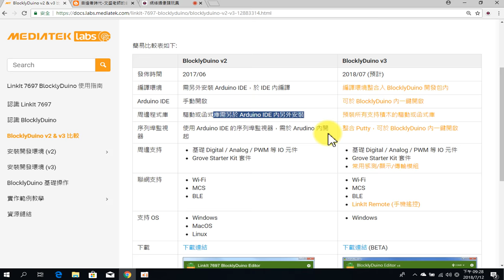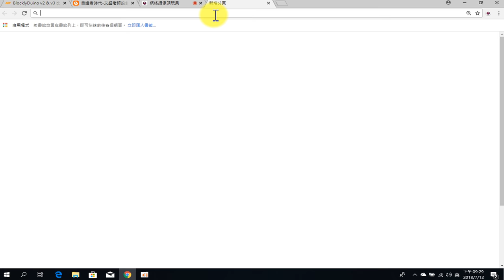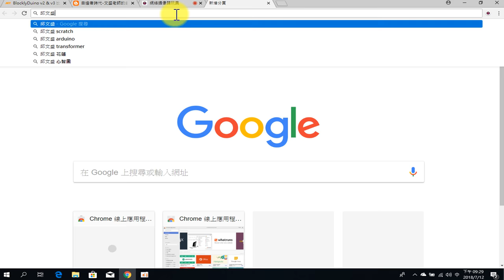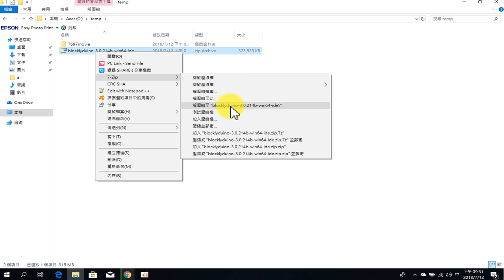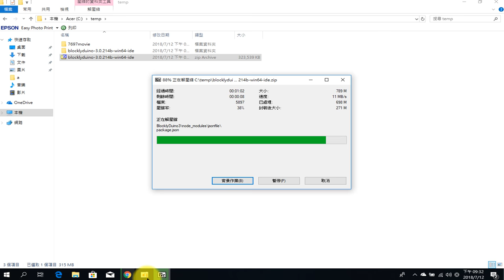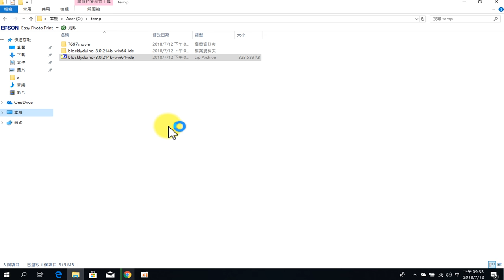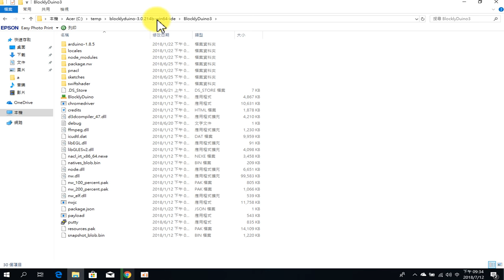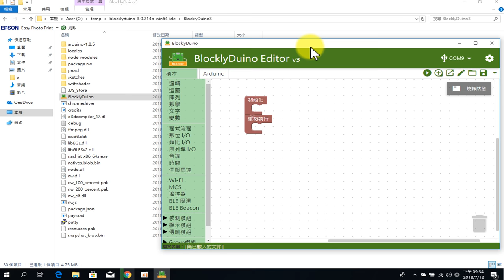7697-02軟體環境免安裝